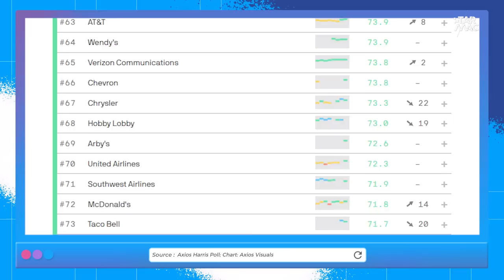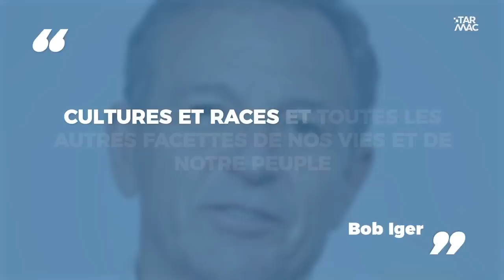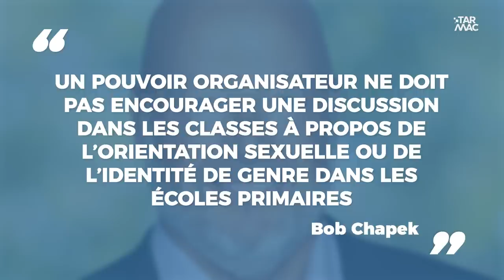Disney en perte de vitesse : est-ce que c’est rentable d’être woke ? • IZI NEWS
Le géant Disney est rentré en « guerre culturelle » avec le gouverneur floridien Ron DeSantis…
Et ça se passe pas super bien pour l’instant. 👊
Le gouverneur leur reproche d’endoctriner les enfants sur les questions LGBTQIA+ 🏳️‍🌈  et leur a fait perdre du pouvoir et de l’argent.
@pierluxx s’est posé la question et vous la pose aussi : est-ce que c’est rentable d’être woke ? 🤔

Écriture et animation : Pierluxx
Réalisation et montage : Diego Verheyen
Yveline et Pierluxx démontent l'actu dans
Tous les lundis, mercredis et vendredis à 16:00.